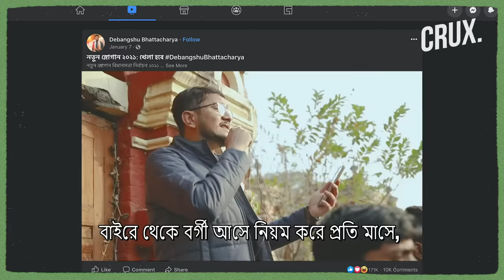Khela Hobe | Meet The TMC Worker Who Spun The Election Tune That Got TMC, BJP & Congress Hooked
As election season takes over West Bengal a song composed by TMC carder Debangshu Bhattacharya is making people groove on it. The song named Khela hobe has already received 4.5 million views on Facebook and now even leaders are using it to woo their voters.